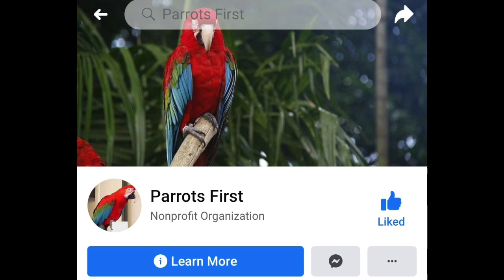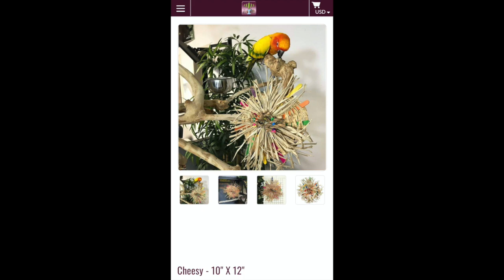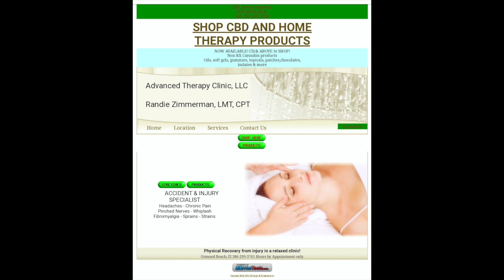Cockatoo With Shattered Leg Needs Your Help! | Parrot's First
Parrot's First, located in Southern California and with birds in a sanctuary setting located in Nevada. Parrot's First has
helped save many Parrots and Adopt out around 30 to 40 a year. Just recently, Pontouf, a Cockatoo that Parrot's First
Adopted out a few years ago to a wonderful man name Wing,  accidentally shattered his leg. Wing, who loves Pontouf, was
impacted by the Pandemic and couldn't afford Pontouf's Emergency Surgery. Wing could only afford to have Pontouf's leg amputated and not the $4K surgery that would save the leg and allow Pontouf to Live a Happy Active Life. Wing reached
out to Parrot's First for Help. Parrots first happily paid for the surgery. Sadly it has emptied their saving account, and there are no funds if another Parrot Emergency comes their way or if another Parrot needs Rescue. This fundraiser is to help
Parrot's First replenish their Parrot Medical Fund and Pay for Pontouf's ongoing Vet Care.  Please help Parrot's First by
sharing. Sharing is Caring!
April A.
🎟 Christine's Chop Shop Raffle!
📪📦 Parrot's First Address
Att: Rose Levine
3160 Craig Ave.
Pahrump, Nevada
Christine's Chop Shop
A big thank you to the companies below!💚🙏 Flock Power!
Celltei
Advanced Therapy Clinic
Randie Zimmerman
Parrot Playhouse!

💚If you like to Help Support the Parrot Playhouse Birds and Our Channel.